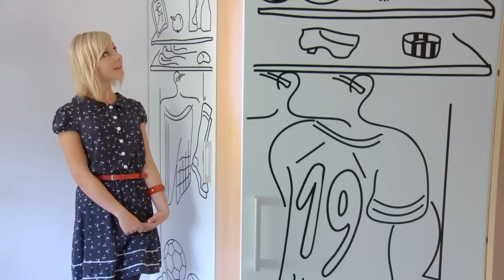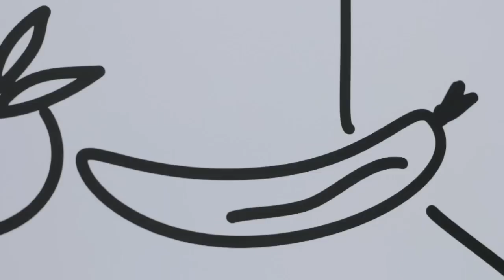Makeover tinejdžerske sobe